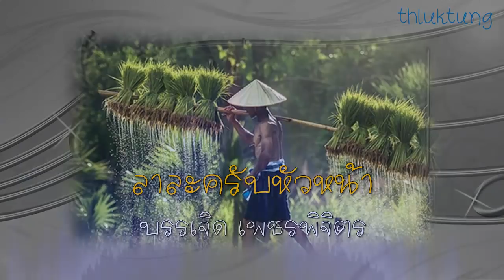ลาละครับหัวหน้า - บรรเจิด เพชรพิจิตร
ฟังเพลงเก่า THAI OLD SONG LIST เพลงเก่าออนไลน์ เพลง ลาละครับหัวหน้า - บรรเจิด เพชรพิจิตร
คำร้อง/ทำนอง กู้เกียรติ นครสวรรค์ วงดนตรี บรรเจิด เพชรพิจิตร แผ่นเสียงตรา กระต่ายคู่ สปีด45 MN111
อุดหนุนค่ายเพลง/ศิลปินนักร้อง
ขอบพระคุณไฟล์เพลงเก่า ทรงคุณค่า หาฟังยาก จาก บ้านเพลงไทย
ขอบพระคุณ ครูเพลง นักร้อง ผู้เกี่ยวข้องทุกท่าน
เรื่องราวของหัวหน้ากับลูกน้อง ที่บอกให้ทราบว่าเส้นทางการเป็นนักร้องนั้น ไม่ง่ายเอาเสียเลย ขอบพระคุณไฟล์เพลงเก่า ทรงคุณค่า หาฟังยาก จาก บ้านเพลงไทย ครับ